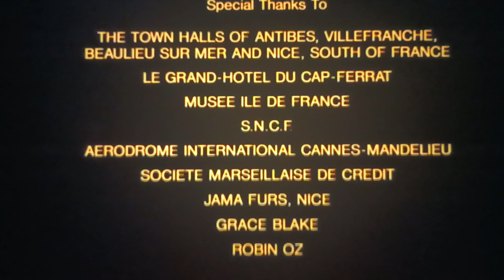An Orion Pictures Release / Warner Bros. Pictures Distribution in credit / 20th Century Studios 1988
At the end of Tamagotchi Pixels in Dirty Little Schondels (1988).